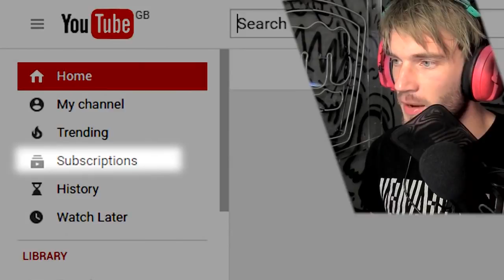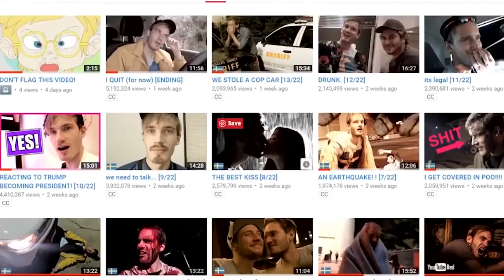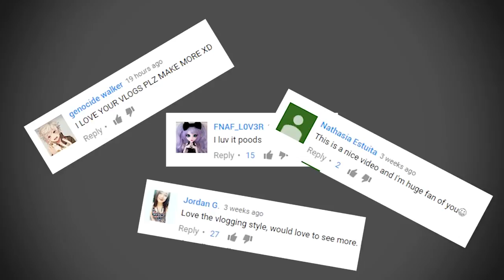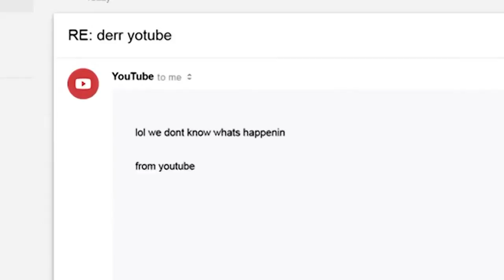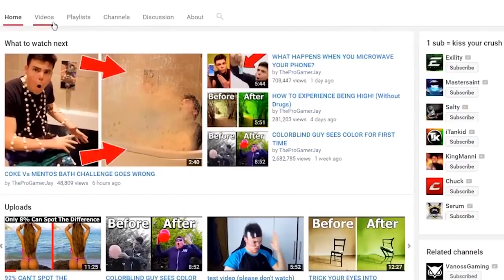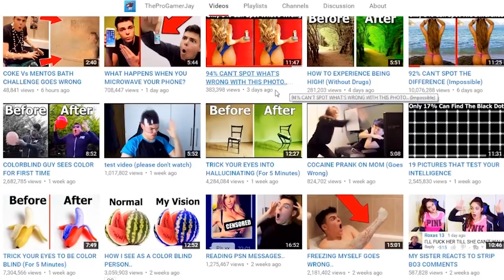PewDiePie vai fechar o canal de YouTube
Depois de concluir que o YouTube anda a retirar subscritores à sua conta, o que acaba por restringir o alcance dos seus vídeos, PewDiePie está a preparar o fecho do seu canal.

Vídeo: PewDiePie